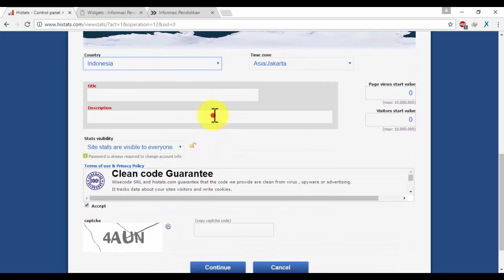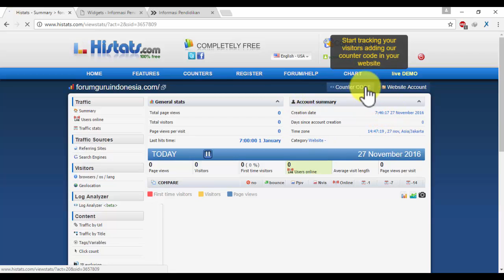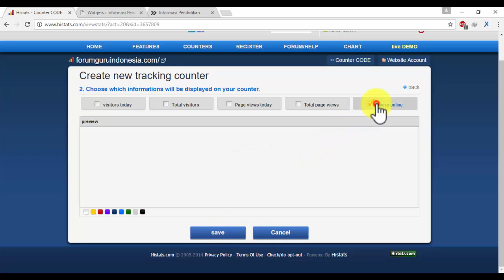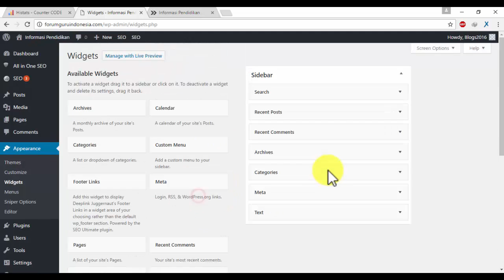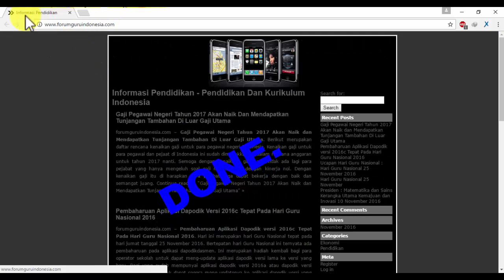Cara Memasang Histats di Blog dan Website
Cara Memasang Histats di Blog dan Website. histat untuk kita mengetahui statistik pada blog kita secara real time maupun yang sebelumnya.